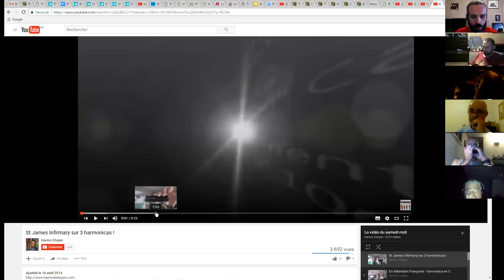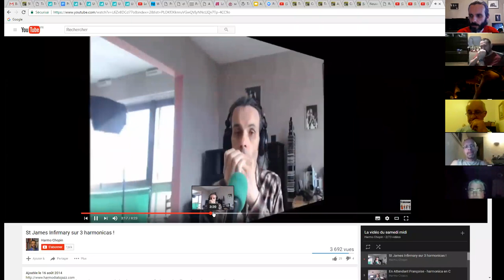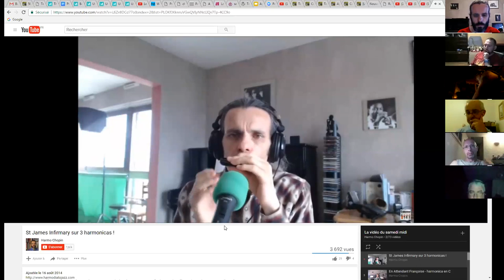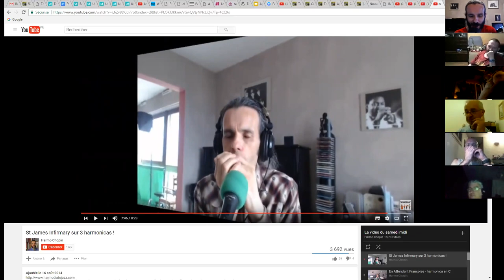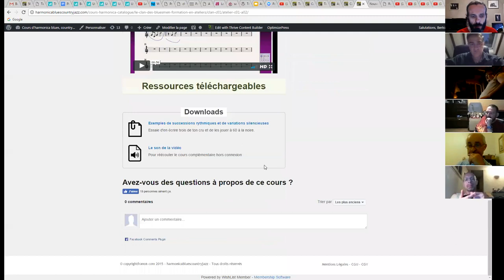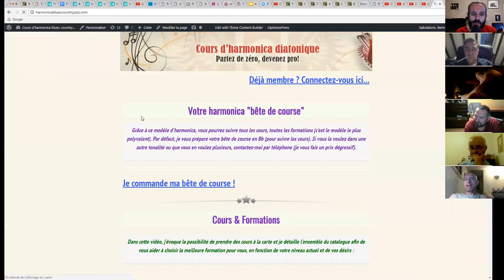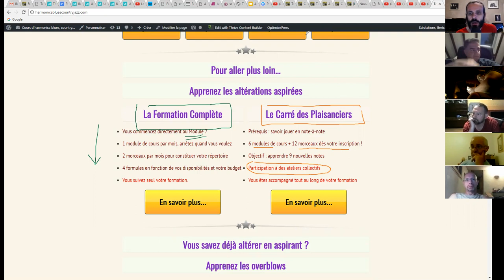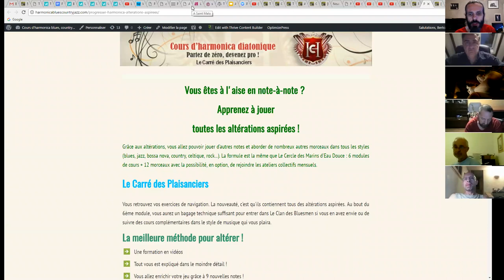harmonica - Agora XXXVIII - 08/09 - Vos dernières questions en direct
1. Apprenez à jouer votre tout premier morceau à l'harmonica en moins de 30 jours, même si vous n'avez jamais fait de musique de votre vie

3. Maîtriser les 20 notes naturelles grâce au Cercle des Marins d'Eau Douce

8. Devenir harmoniciste de blues grâce au Clan des Bluesmen

9. Devenir harmoniciste de country grâce à la Cabine des Cow-Boys

10. Devenir harmoniciste de jazz grâce à la Cale des Jazzmen

11. Devenir harmoniciste de musique celtique grâce à la Timonerie des Celtes

12. Accéder à toutes les formations en illimité en devenant Compagnon de L’Émeraude

2. Likez la page Facebook de l'école d'harmonica